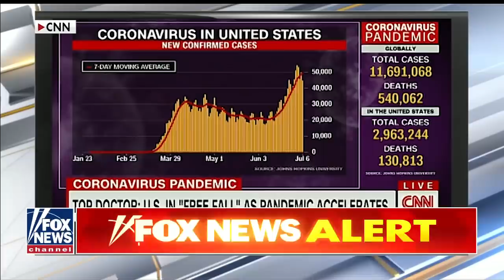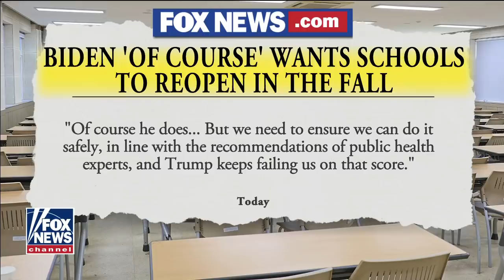Ingraham: Sacrificing the kids to beat Trump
With the Trump recovery underway, Democrats are shifting back to their default position: Shut the economy down and that includes our schools.